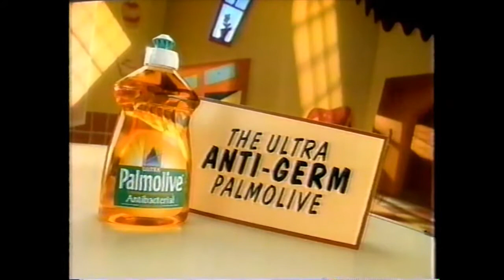TGIF 4 26 96 90's TV Commercials RETRO Ads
Help US with any content YouTube allows us to upload.
Any edits to the video or audio is done by YouTube  otherwise they remove the video.
PLEASE Add in the comments any missing details about the video like commercials, show intros and outros, etc...